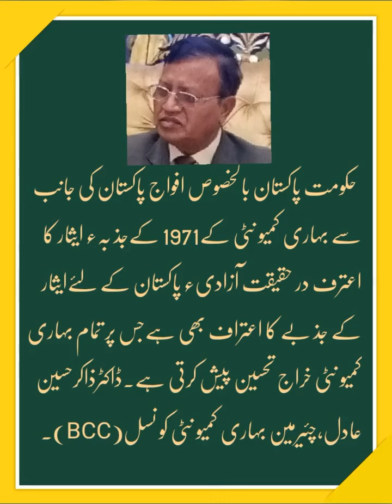منجانب:بہاری کمیونٹی کونسل(BCC)/ڈاکٹرذاکرحسین عادل۔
Video from Zhlinks